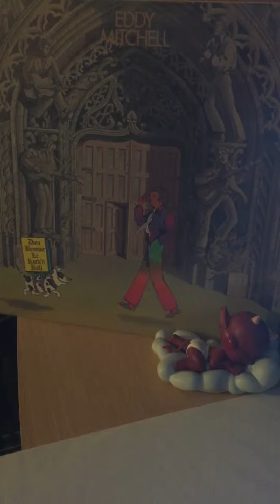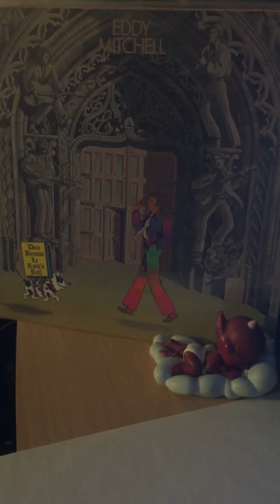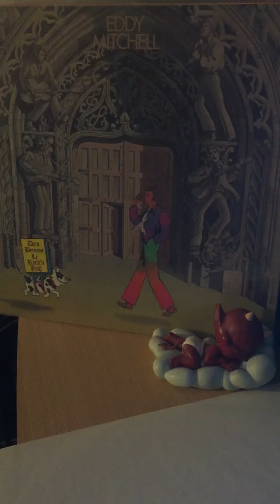Eddy mitchell-le marchand de canons